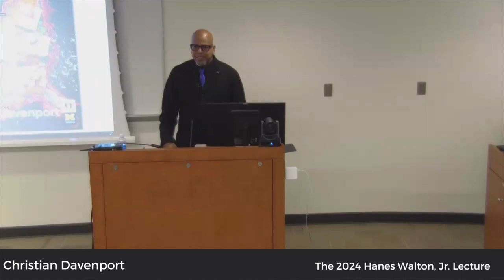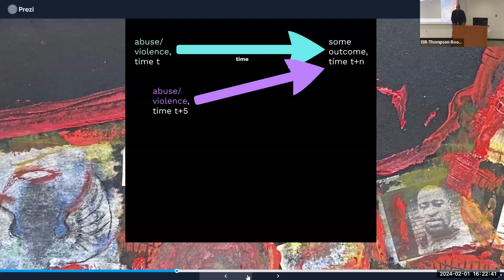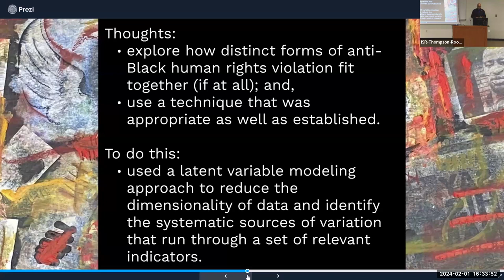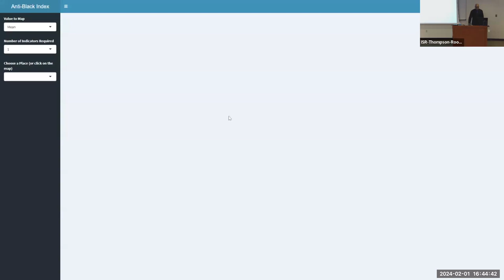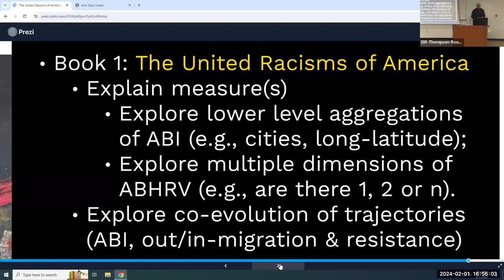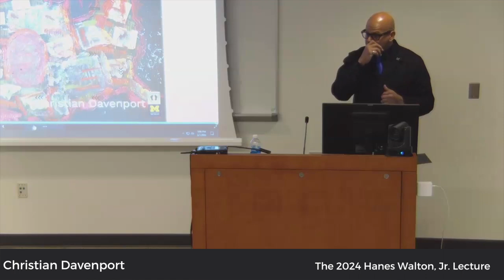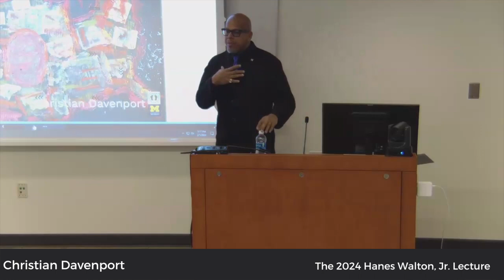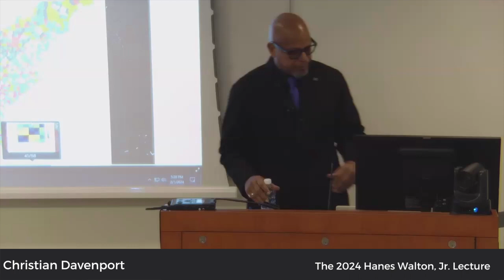The 2024 Hanes Walton, Jr. Lecture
"The United Racisms of America: Conceptualizing, Measuring and Understanding Anti-Black Human Rights Violations, 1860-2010" by Christian Davenport at the University of Michigan Institute for Social Research on February 1, 2024.